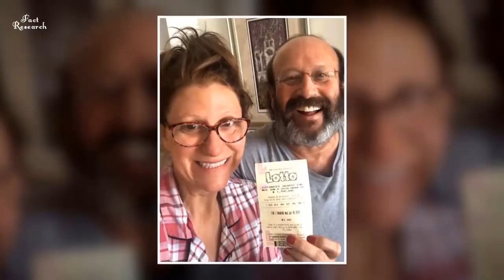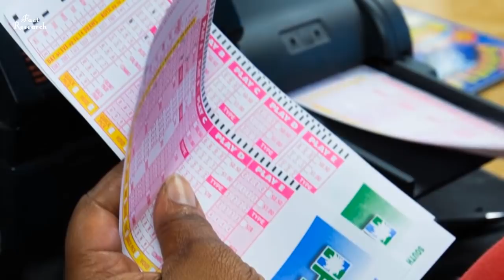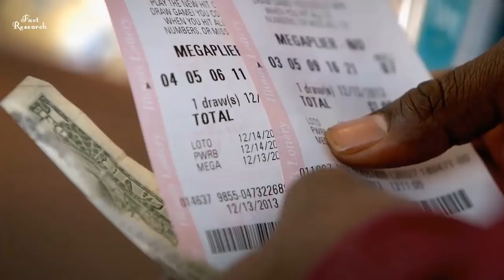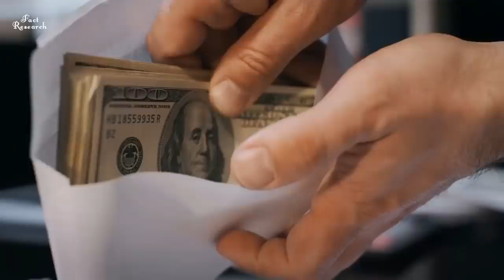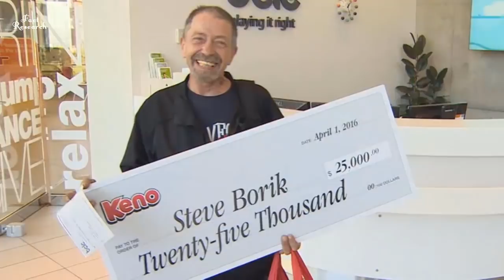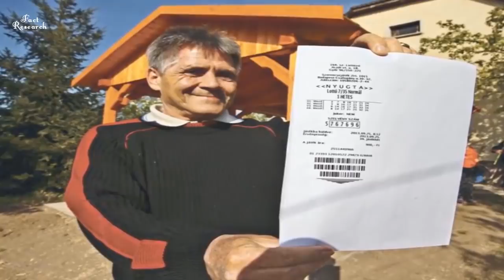ফকির থেকে কোটিপতি হয়েছে এমন ৫ জন । যাদের ভাগ্য দেখলে অবাক হবেন । Homeless Becomes Millionaire 2020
ফকির থেকে কোটিপতি হয়েছে এমন ৫ জন । যাদের ভাগ্য দেখলে অবাক হবেন । Homeless Becomes Millionaire

Homeless people who won lottery